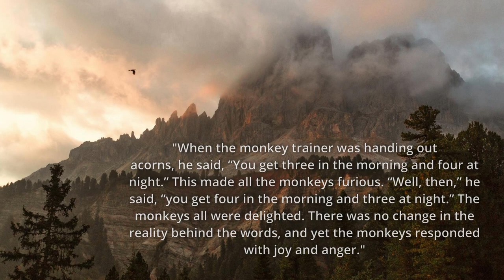Monkeys and Acorns | Zhuangzi Chapter 2 Explained (Pt 4)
This is all just opinion. Do your own due diligence. I'm not a professional anything nor should this video be taken as such.